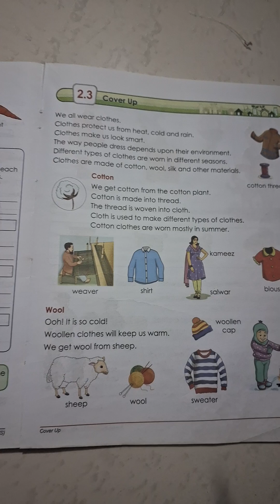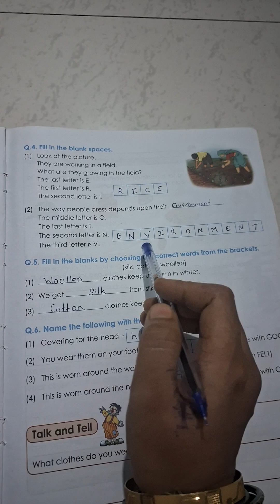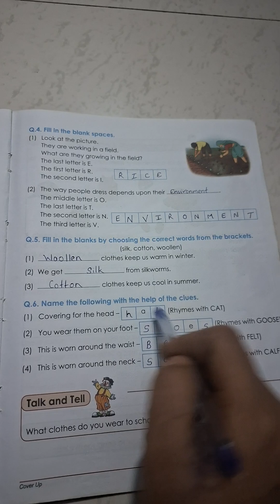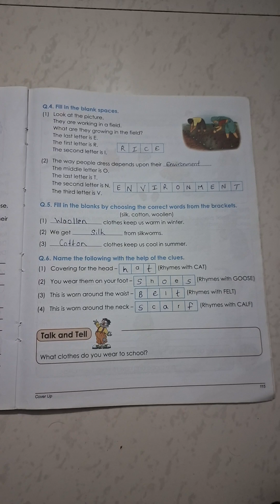Standard 1st EVS Question and Answers 2.3 Cover Up